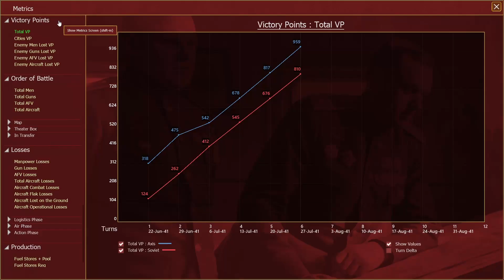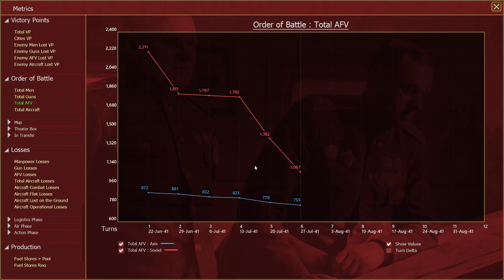War in the East 2, Road to Karelia, Deutsch, Let's Play #6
Hallo liebe Wargamer,
wir spielen erneut eine Runde "War in the East 2" von Gary Grigsby und zwar eine Multiplayer-Partie gegen Herzog Sieg. Wir übernehmen in dem Szenario "Road to Karelia" die Sowjetunion und verteidigen uns gegen den Ansturm der Wehrmacht.

Beschreibung des Herstellers:
Die Ostfront, der entscheidende Schauplatz des Zweiten Weltkriegs und das größte Landschlachtfeld. Ein Kampf bis zum Ende, Totaler Krieg zwischen dem Dritten Reich und der Sowjetunion, die jeweils Millionen mobilisierten. Das legendäre Wargame-Team von 2by3 Games hat Jahre damit verbracht, diesen titanischen Konflikt erneut aufzugreifen, um erneut einen neuen Stand der Technik zu etablieren.

Gary Grigsby’s War in the East 2 ist eine komplette Überarbeitung und Verbesserung des ursprünglichen War in the East, wobei nichts unversucht gelassen wurde, um ein realistischeres, geschichtsträchtigeres und herausfordernderes Strategieerlebnis zu bieten. War in the East 2 enthält eine breite Palette von Szenarien, die vom kurzen Tutorial über die Schlacht um Velikie Luki, über die viermonatige Zerstörung der Südwestfront, bis hin zur gewaltigen großen Kampagne 1941 – 1945 reichen. Insgesamt sieben Einsatzszenarien und drei Full-Map-Kampagnen erwarten Sie mit Hunderten, wenn nicht Tausenden von Stunden historischem Gameplay.

Jahre der Neuentwicklung haben zum besten KI-Gegner geführt, der jemals von 2by3 für jedes ihrer Spiele entwickelt wurde. Ebenfalls enthalten sind eine viel genauere Karte, einschließlich eines vollständigen Einzel- und Doppelschienennetzes sowie des historischen Straßennetzes, eine detaillierte und erweiterte Schlachtordnung, neue realistische Bewegungs- und Kampfmodelle, ein fortschrittliches Logistiksystem, ein erheblich verbessertes und einfach zu bedienendes Luftkampfsystem und viele weitere Verbesserungen in der Benutzeroberfläche und Spielverwaltung sowie eine eingebaute Enzyklopädie der Waffen und Einheiten der Ostfront. Dies kratzt nur an der Oberfläche der vielen neuen Funktionen und Verbesserungen, die alle in einem vollständig umfassenden Handbuch erklärt werden.